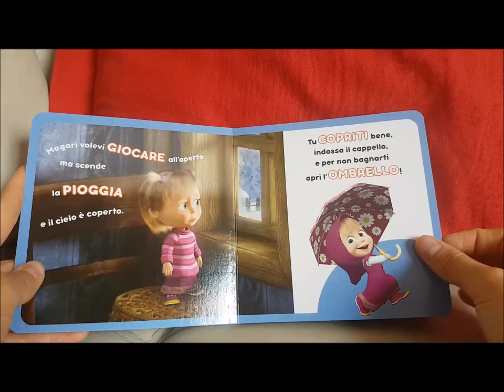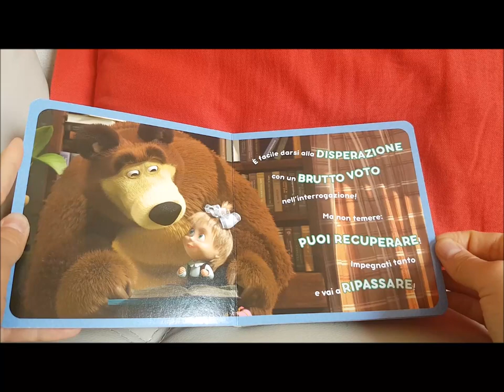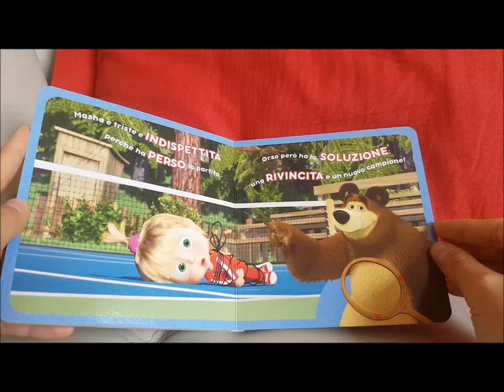Masha e Orso - Le emozioni - Che tristezza!